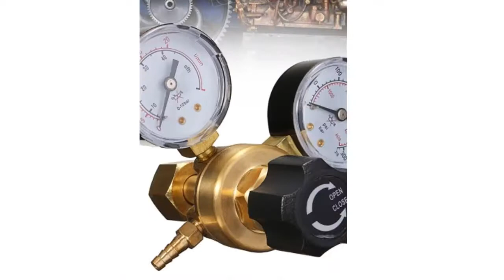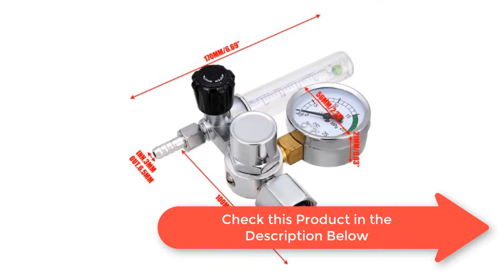5 Best Pressure Regulators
5 Best Pressure Regulators

5.CO2 Gas Bottle Regulator Carbon Dioxide CO2 Regulators Pressure Reducer For Beverage Beer W21.8 Double Gauge Regulator

4.Mini Argon CO2 Gas Bottle Pressure Regulator MIG TIG Welding Flow Meter Gauge W21.8 1/4 Thread 0-20 mpa Regulator

3.0-25Mpa Argon Regulator CO2 Mig Tig Flow Meter Gas Regulator Flowmeter Welding Weld Gauge Argon Regulator Pressure Reducer

2.Welding Gas Meter Argon CO2 Pressure Flow Regulator MIG MAG Weld Gauge Argon Regulator Pressure Reducer

1.G5/8" 0-25Mpa Argon CO2 Mig Tig Flow Meter Gas Regulator Flowmeter Welding Weld Gauge Argon Regulator Pressure Reducer